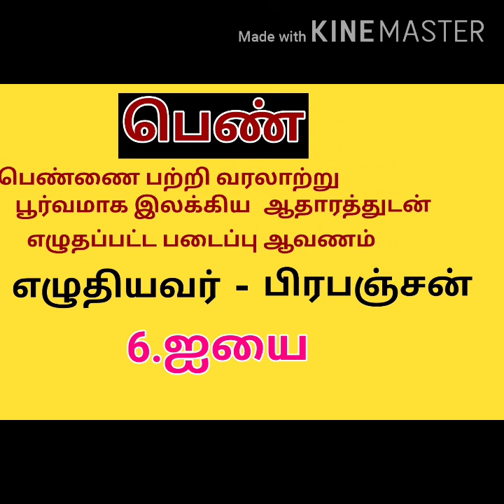6.பிரபஞ்சன்,பெண்.. ஐயை, திருமண சடங்கு அறிமுகம்